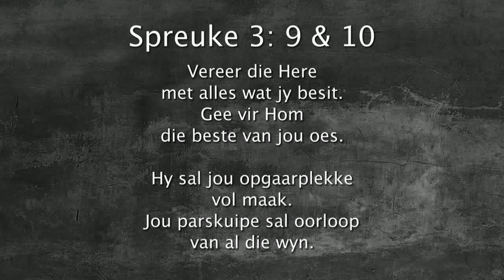Oordenking 09 Oktober 2017